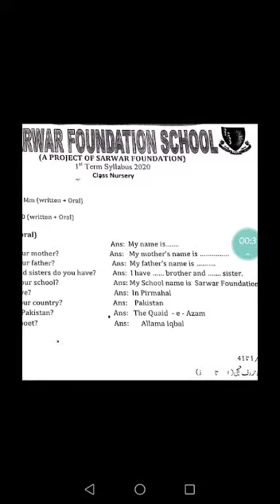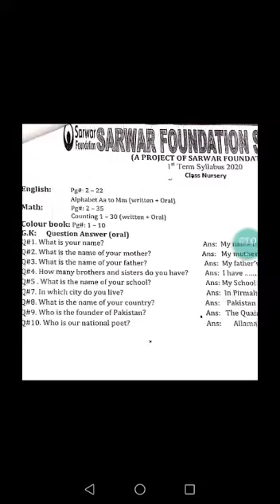Class Nursery General Knowledge